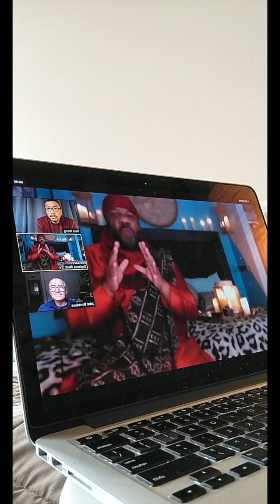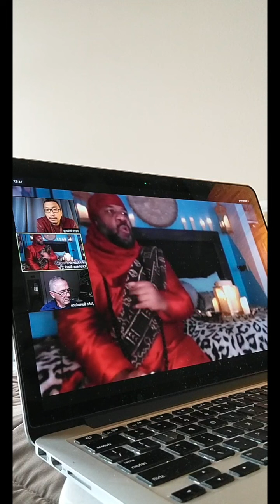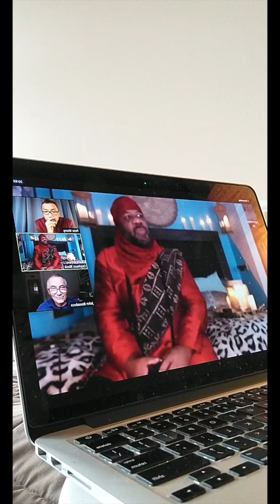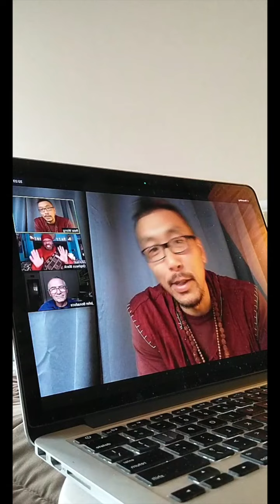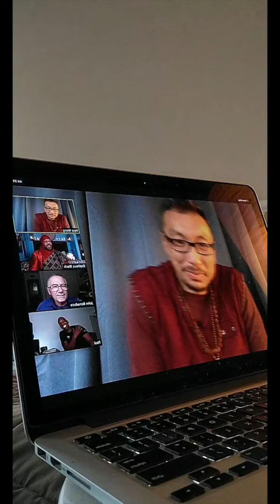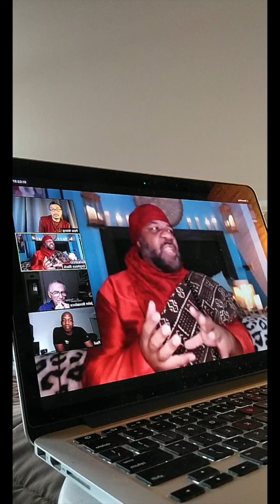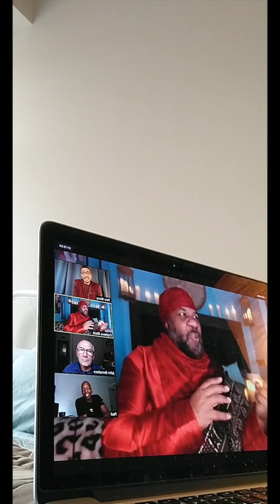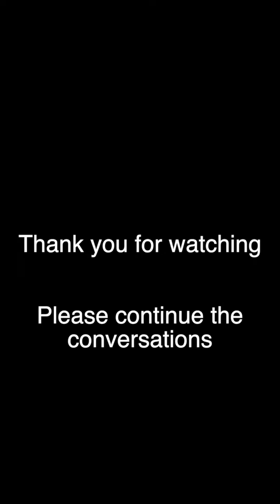The Significance of Black Panther - A Discussion and Tribute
Fans and Scholars Orpheus, Pete, John, and Paul discuss topics about Marvel's Black Panther including the character's archetype, the world of Wakanda, race, masculinity, Chadwick Boseman, and the impact of the film on future generations to come.

0:00 Introductions
03:26 When did you first hear about Black Panther?
10:21 T'Challa's character archetype
24:55 Wakanda
28:49 Topic of Race
38:56 Themes
54:50 The Significance of Black Panther
01:03:43 Masculinity
01:12:12 The impact it has on future generations

The Significance of Black Panther - Discussion and Tribute